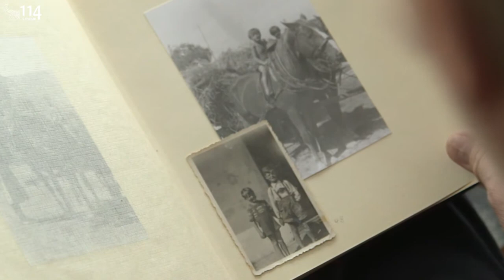»Auf Amerika« Bernd Schroeder (hundertvierzehn.de)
»Meine Sprache ist eine Lammermuttersprache. Und in der Sprache sagt man ›auf Amerika‹. Einer geht auf Amerika.« Bernd Schroeder erzählt im Gespräch mit der Lektorin Petra Gropp von dem Dorf seiner Kindheit, vom Schreiben und davon, ob er ein glücklicher Mensch ist.